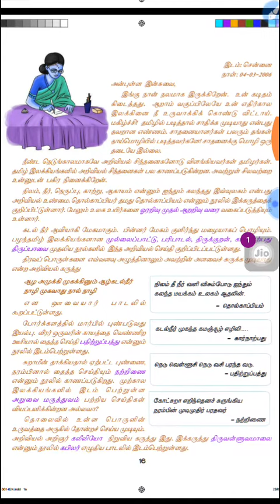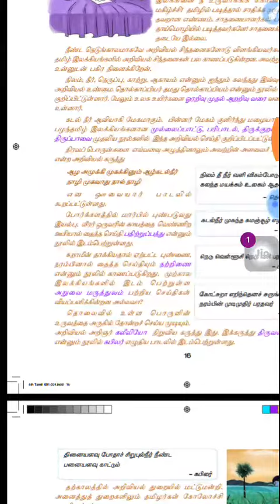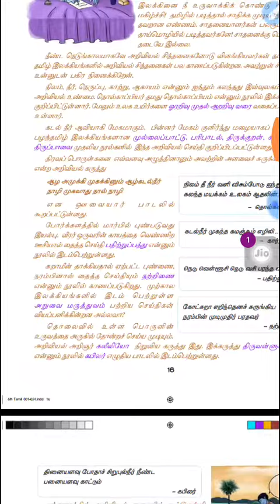TNPSC தமிழ் - 6th New Syllabus - மேற்கோள்கள்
Current affairs - tamil 6th tamil new syllabus